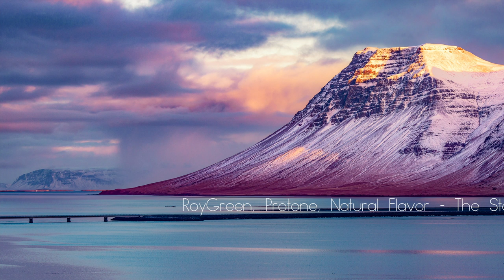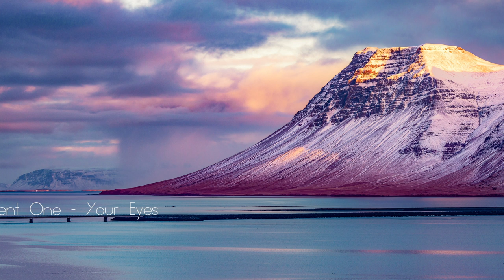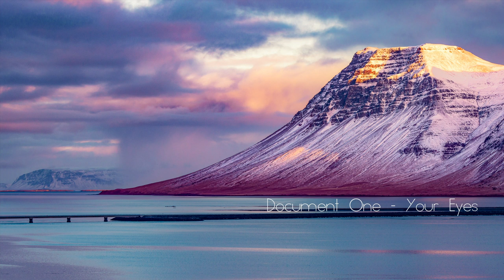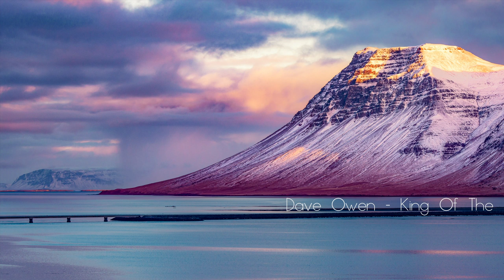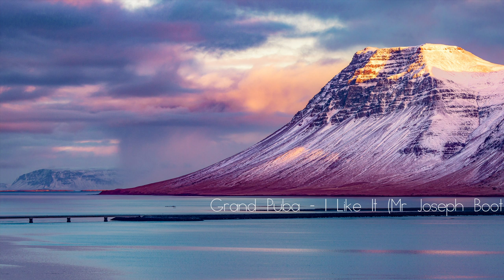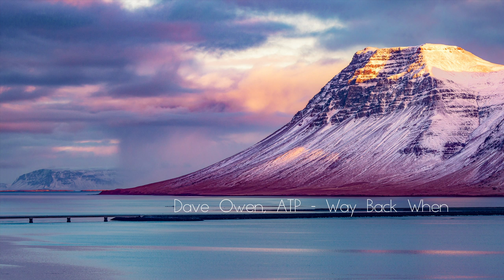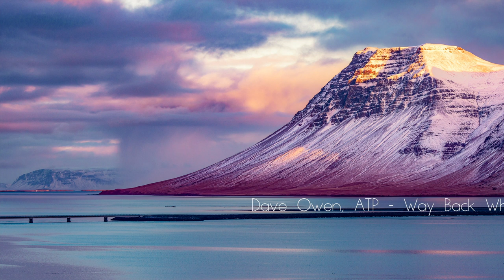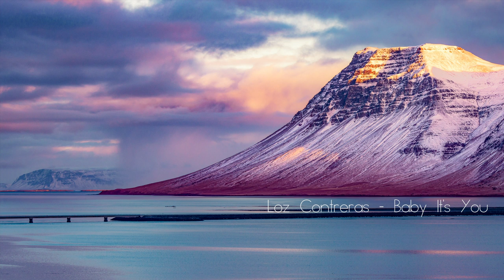Jazz & Bass Vol. 3 - Liquid Drum & Bass Mix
The third installment of the Jazz & Bass series, containing luscious chords, syncopated rhythms, and warm basslines. For this mix, some additional inspiration from Hip Hop and Soul was drawn, while remaining distinctly jazzy.

Mixomnia

Tracklist:
00:00 Dave Owen - Soul Purpose
05:35 Redeyes - Reflections
10:03 RoyGreen, Protone, Natural Flavor - The Storm (Ft. Dorian)
16:00 Document One - Your Eyes
19:44 Dave Owen - King Of The Streets (Original Mix)
25:19 Technimatic - Bristol
29:47 Dave Owen - Mindrain
35:31 Grand Puba - I Like It (Mr Joseph Bootleg)
40:19 Lurch - Energy Is Paramount (Ft. Emerge MC)
44:23 Dave Owen, ATP - Way Back When
51:15 Cnof - Summer Breeze
55:51 Loz Contreras - Baby It's You
1:00:27 Imagery - The Heat (ft. Kimra) (Sevin Remix)

Comments/Ratings are always appreciated!Comments/Ratings are always appreciated!